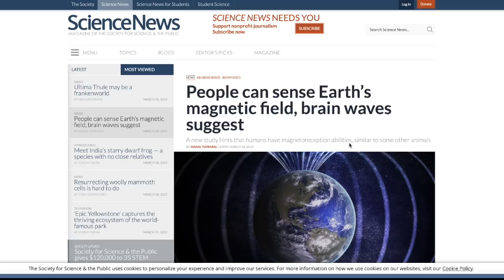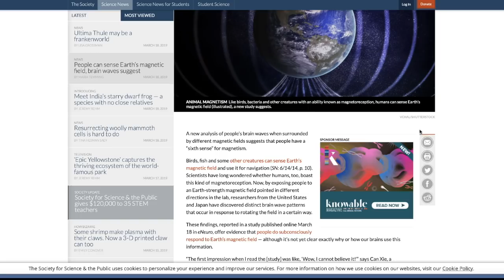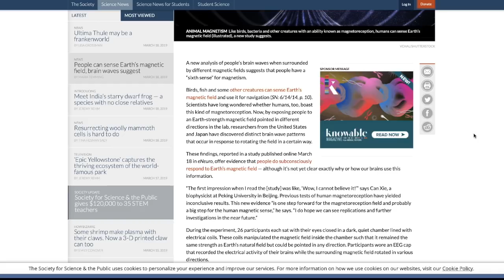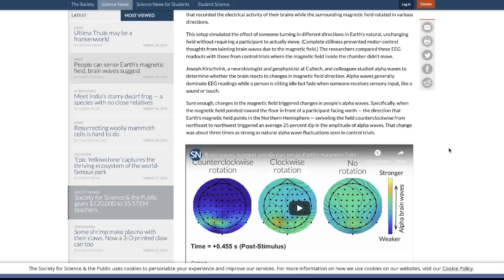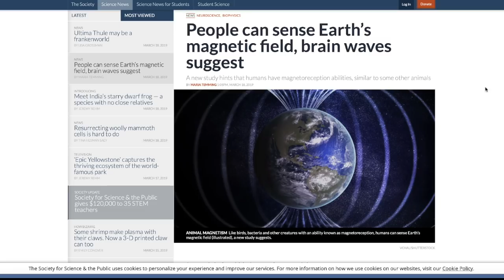It's True! Scientists CONFIRM humans DO have a sixth sense!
March 20, 2019:                      ~ Magnetic Field ~